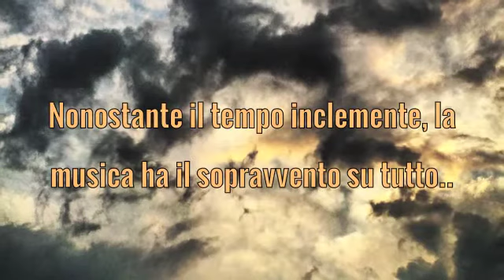Sampeyre Rock Fest 13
Serata bagnata, ma ottima musica.